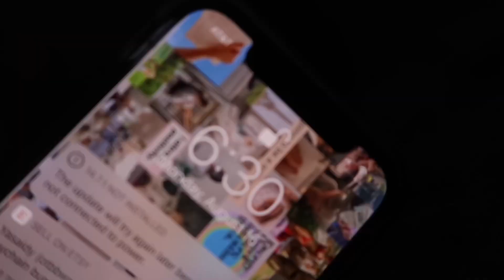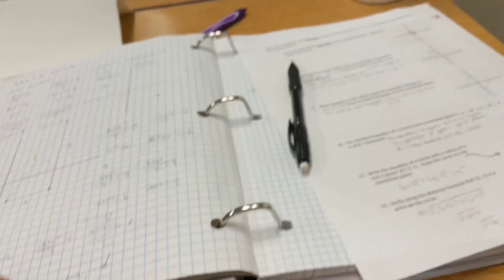GRWM first day of school + vlog junior year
Hey guys i hope you enjoyed today’s video getting ready for my first day of junior year IN PERSON no online 😜

FAQ
CAMERA: canon g7xmark ii
Editing software: iMovie
Age: 16

SUB COUNT: 944
GOAL: 1k by August !!